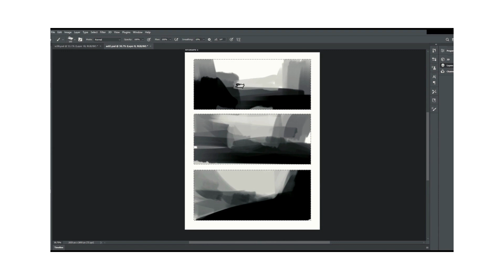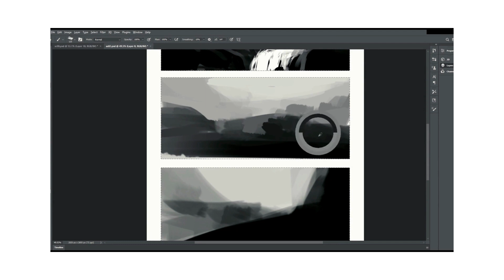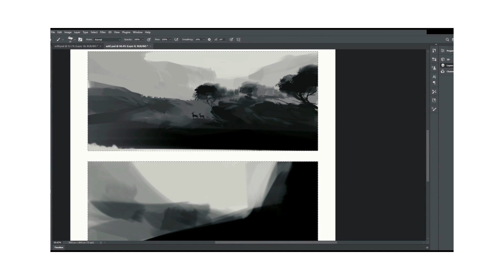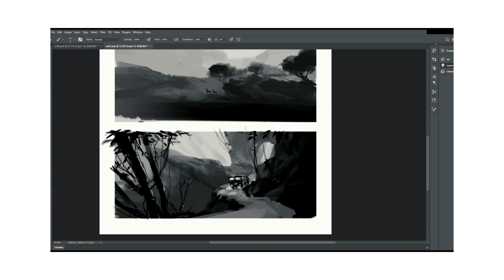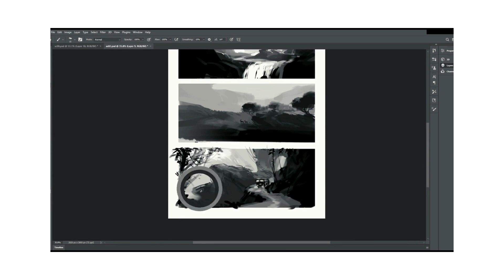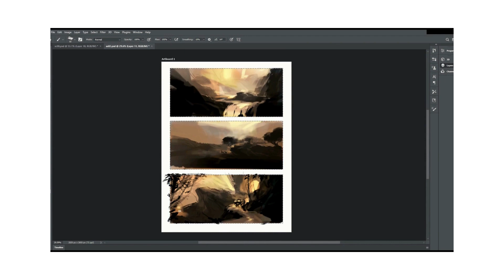Composition Sketches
Practice simple shapes,Work with light and values.
Work on the focal point ,rough idea on your works and this practice give you more ideas on your project.